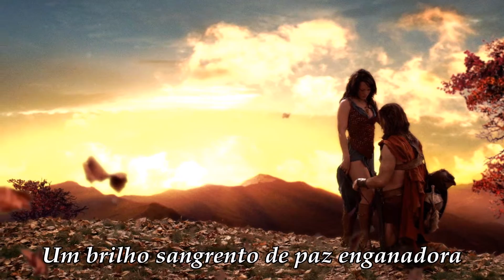Triumvirat "Spartacus" (Legendado)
Spartacus, é o tema título do álbum Spartacus dos Triumvirat.